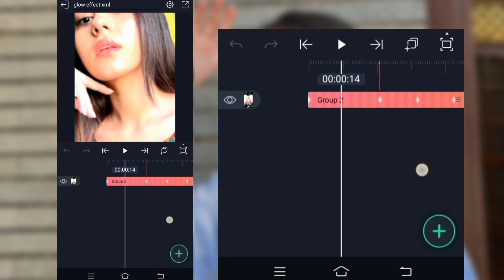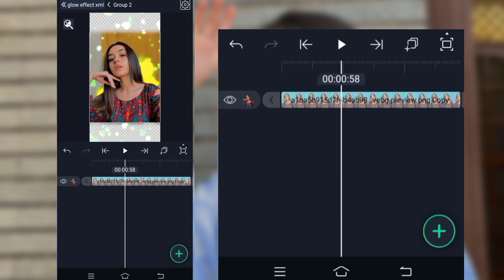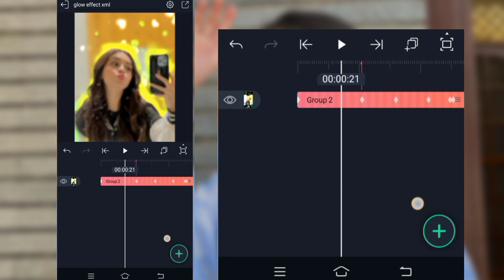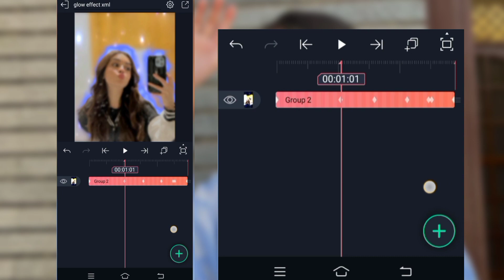Character Glow Effect Tutorial || Ae Inspired Alight motion preset and xml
In this video we have created in
Character Glow Effect Tutorial

📌📌📌EDITING SOFTWARES
(1) kinemaster
(2) Alight motion
(3)Vsco
(4)PS CC
(5) Pixellab

📌📌📌Device:-Vivo Y15
RAM,ROM:-(4GB/64GB)

Ignore: -